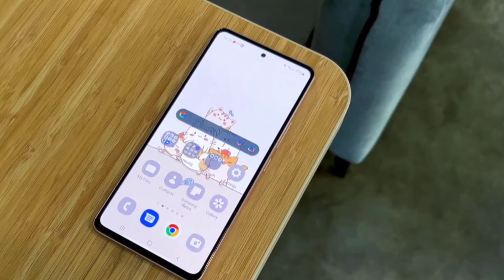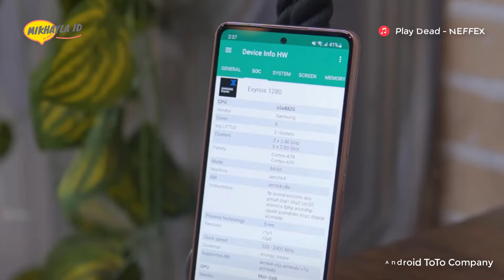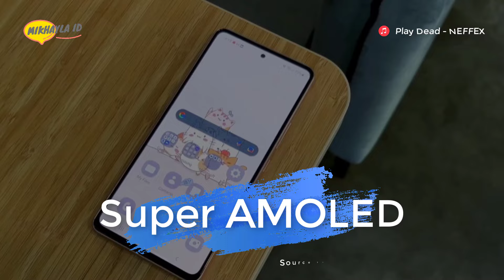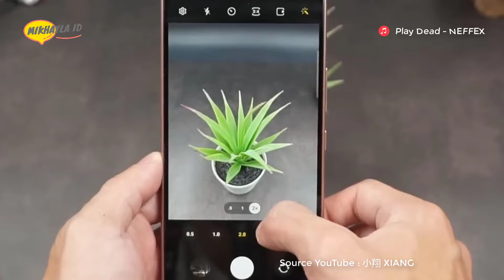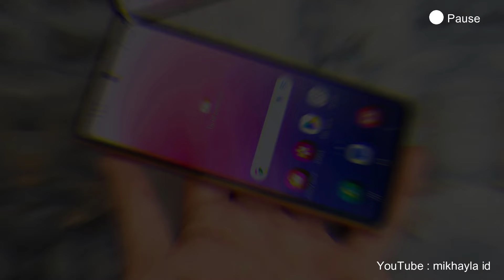TURUN HARGA!! Samsung Galaxy A53 5G Review 2024 - Exynos 1280, Super AMOLED 120Hz, 64 MP OIS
Pembelian Hp Disini:
Samsung Galaxy A53 5G 8GB/128GB

Terimakasih